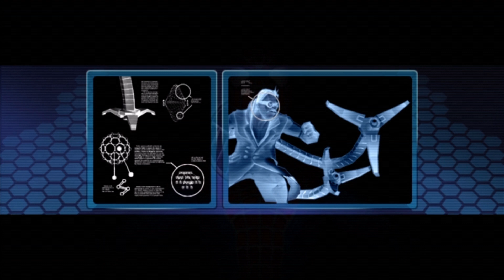Spider-Man Freund oder Feind Gameplay German - Venom, Dr Octopus & Co (DerSorbus)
Spider-Man Freund oder Feind Deutsch - Let's Play Spider-Man Friend or Foe Gameplay German DerSorbus - Fortnite Code ichbinsorbus
Spidey kaufen
Let's Play Spiderman German Gameplay Deutsch DerSorbus Walkthrough

Du wirst nicht glauben, wer Dir zur Seite steht.

Bilde ein Team aus Spiderman und seinen bekannten Gegnern oder Freunden. Sowie Venom, Dr Octopus, Grüne Kobold usw

Features:
* Verbünde dich mit einem Freund zur Kooperation für 2 Spieler
* Besiege berühmte Schurken und mach sie zu deinen Verbündeten
* Genieße lustige Anspielungen auf große Kino-Momente